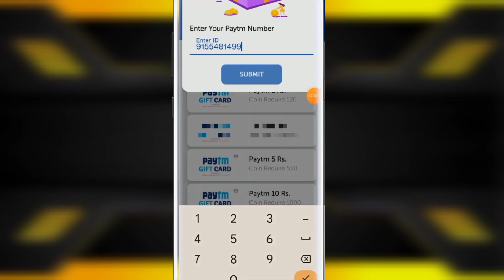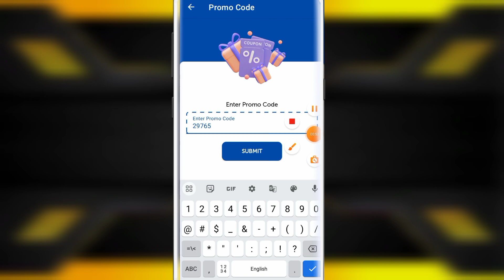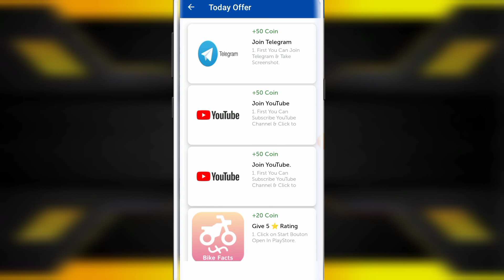🔥 2023 NEW EARNING APP । ONLINE PAISA KAMANE WALA APP । MAKE MONEY FROM ONLINE I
☞  Online Earning App UPI Payment Opstion
☞  New Earning App Real Cashback Upi
☞  Bina Pan Card Ke Paisa Kamane Wala App
☞  New Earning App Unlimited Trick without investment
☞  Mobile Se Paisa Kaise kamaen
☞  Mobile Se UPI Cash Kaise Kamaye Bina Paisa Lagaye
☞  Ghar Baithe Paise Kaise Kamaye Free Me
☞  Students Online App Without Investment
☞  Work From Home Earning App Without Investment
☞  Ghar Baithe Paise kamaye Bina Paisa
 Lagaye
☞  Best Ludo Earning App Refar And Earn